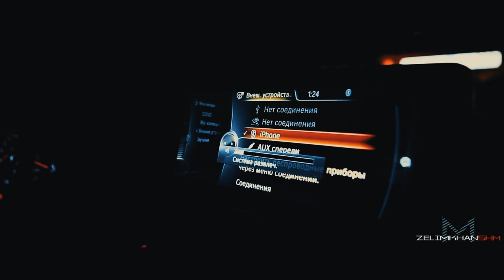Night Lovell - Shaded Summers (Brutal M4)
Night Lovell - Shaded Summers